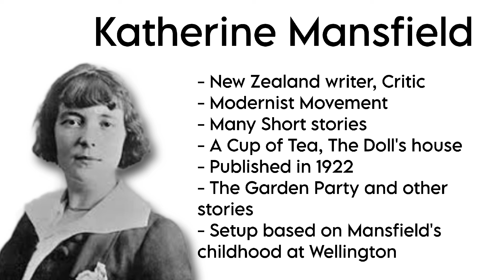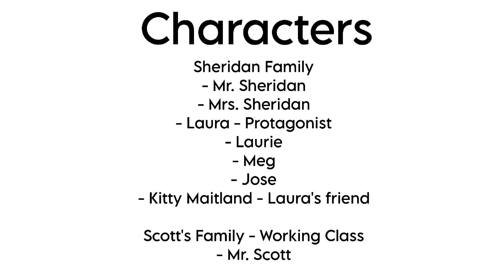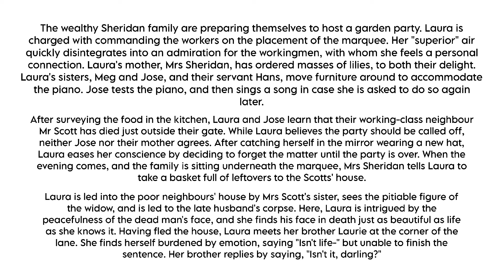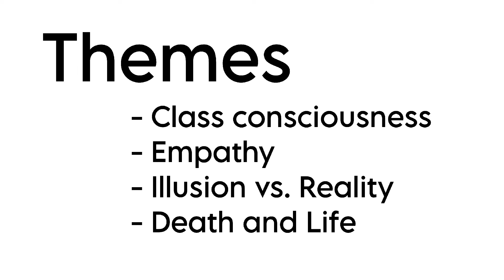The Garden Party | Katherine Mansfield | Tamil Summary | BA English | MS University | Literature